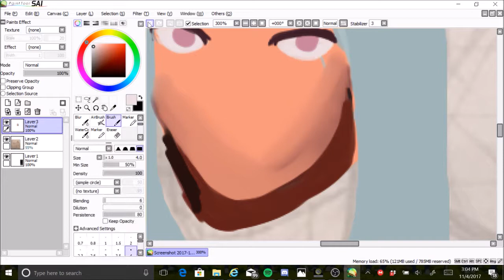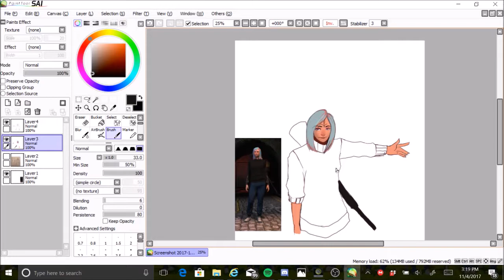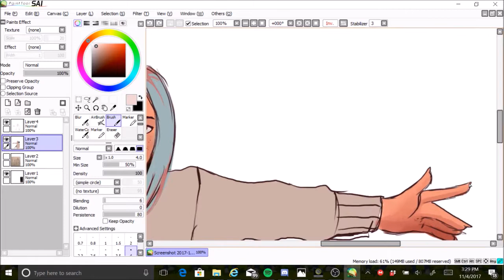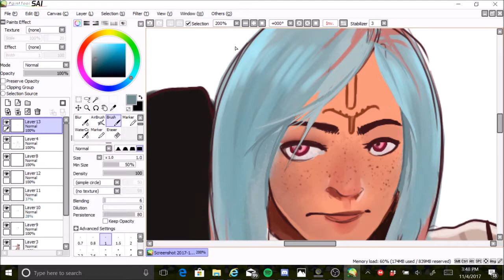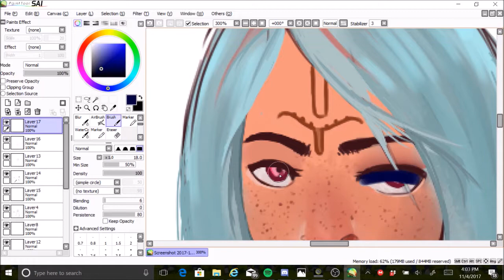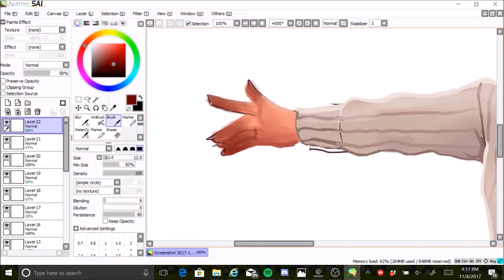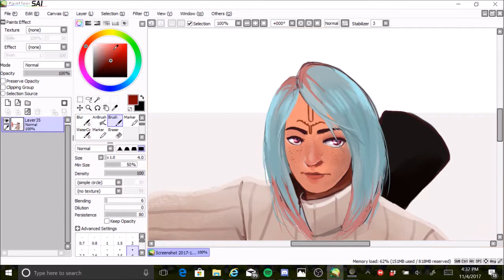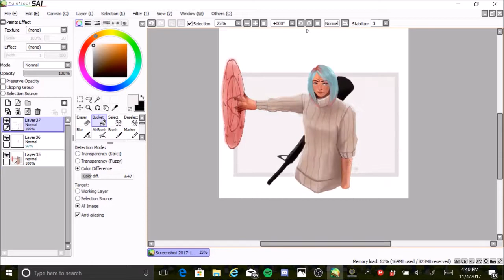Deline | Secret World Legends Speedpaint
I started playing Secret World Legends recently, and I really enjoy it. I also really love my character, and have been itching to draw her.

She's French, and a Warlock. Likes to help people and is the healer within a group, but can also rip enemies still beating hearts out of their chests and crush them.

I eventually want to have three characters with one in each faction so I can draw them together.